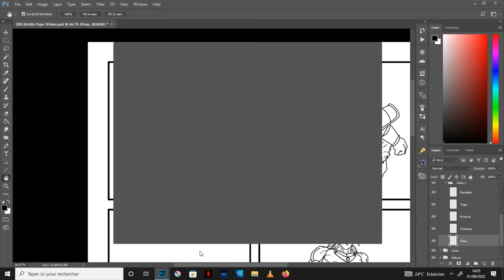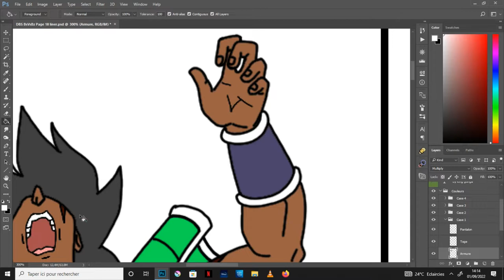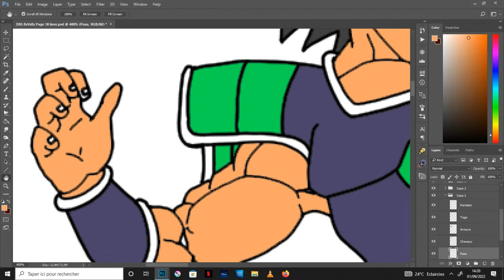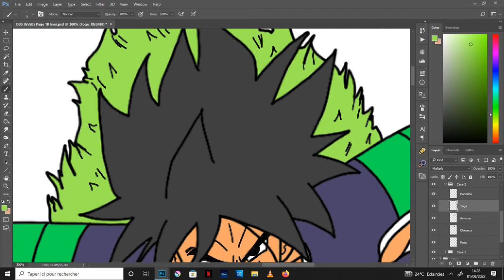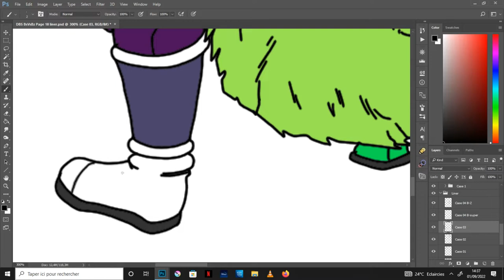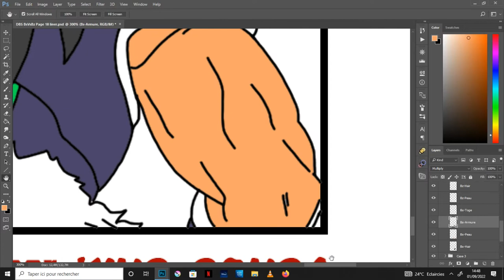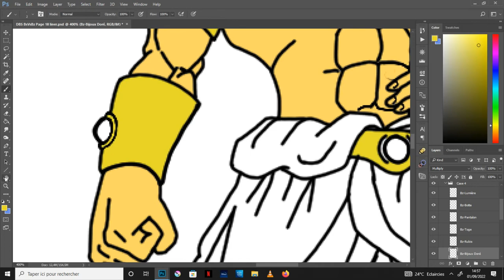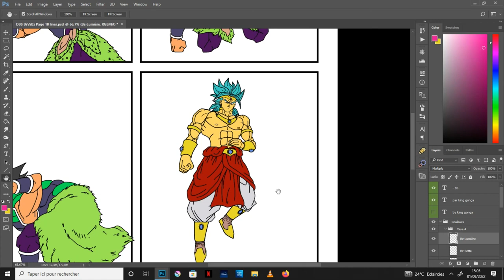01- (étape 1) Colorisation de la Page 18 du Fan Manga 🐉 Dragon Ball Super / Broly Super vs Broly Z🟡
Dans cette vidéo Making of, Let's DRAW en Speed drawing, je vous montre la Colorisation de la page 18 de mon Fan Manga (Dōjinshi/Doujinshi) 🐉 Dragon Ball Super / Broly Super vs Broly Z 🟡, qui est la première étape avant la Finalisation pour la mise en page en ligne .
Logiciel : Adobe Photoshop

MUSIC 🎧
Song :  Deep State - Vans in Japan
             The Goon's Loose - Nathan More